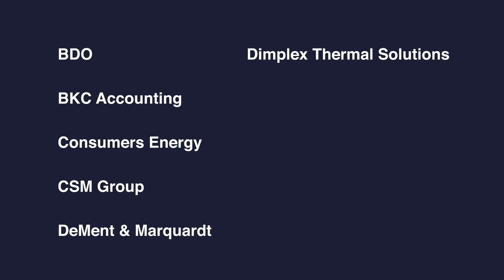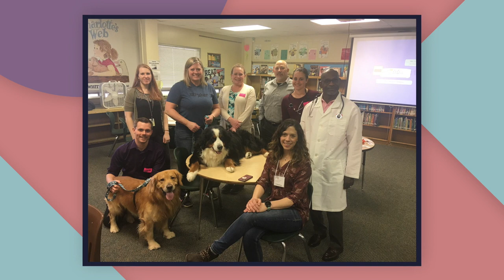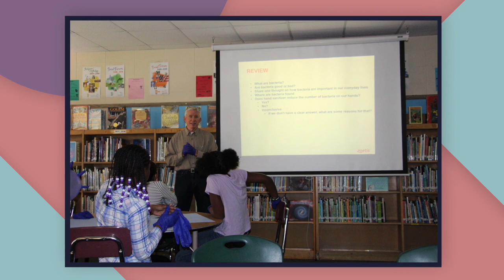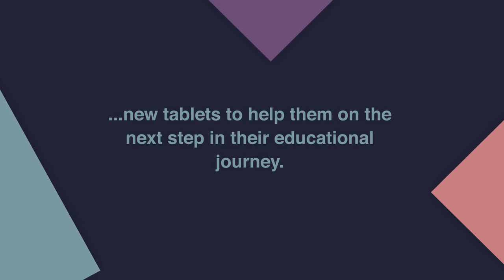Communities In Schools of Kalamazoo - 2020 Virtual Champs Celebration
Thank you for joining us for our 13th Annual Champs Celebration!

or text "CHAMPS" to 44-321